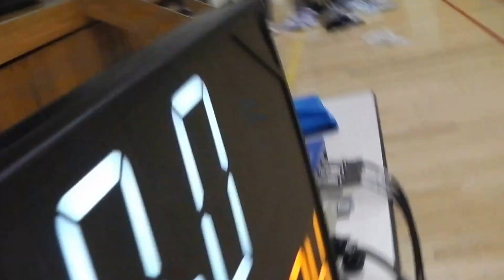中級【後半】Team GODAI VS Rush